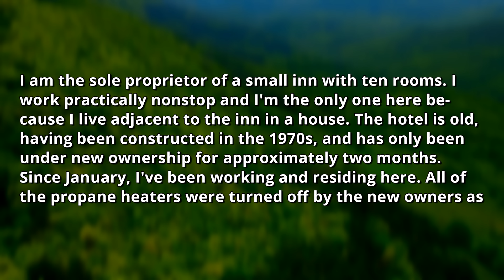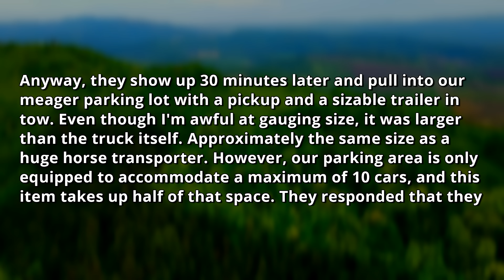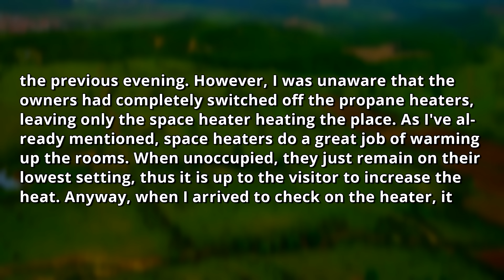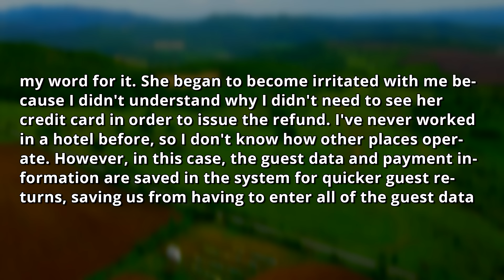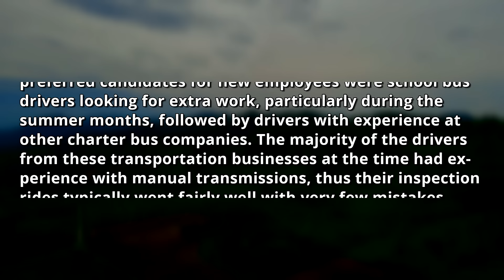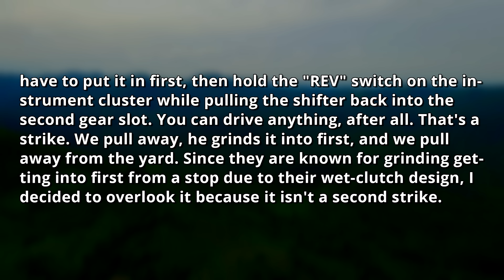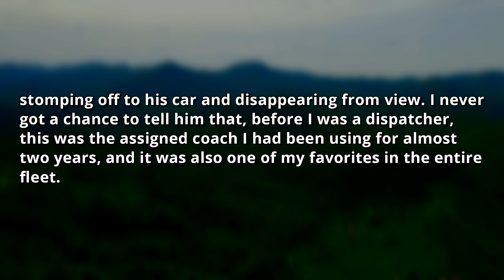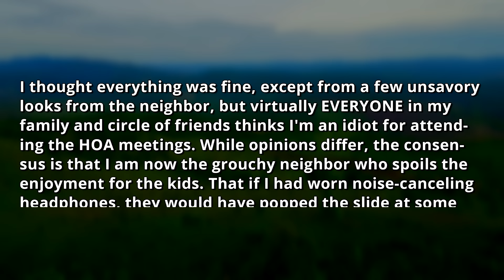HOA Neighbor INSTALLED Object AIMED At My Bedroom! Well, Now Your Property House Is FINED ! r/EP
0:00 - Intro & First Story
11:49 - Opinion
12:35 - Second Story
20:42 - Opinion
20:43 - Third Story
23:45 - Opinion & Outro

HOA Neighbor INSTALLED Object AIMED At My Bedroom! Well, Now Your Private Property House Is FINED // MelonCast Podcast